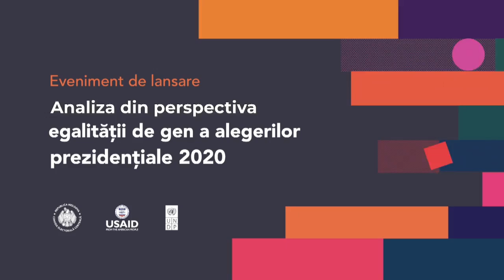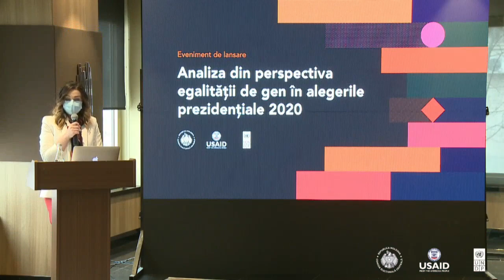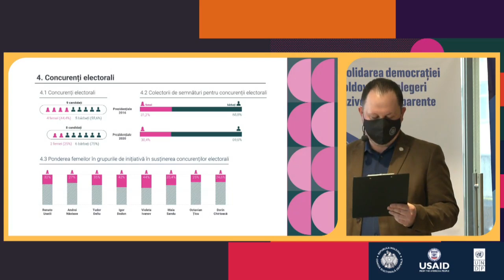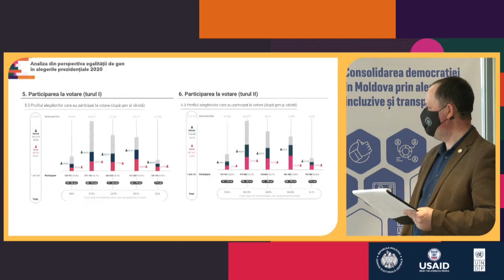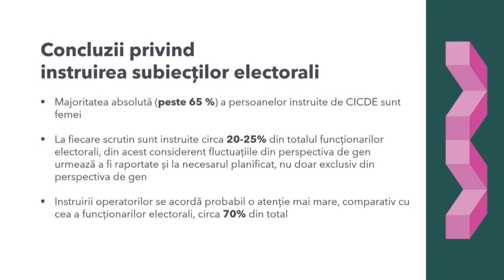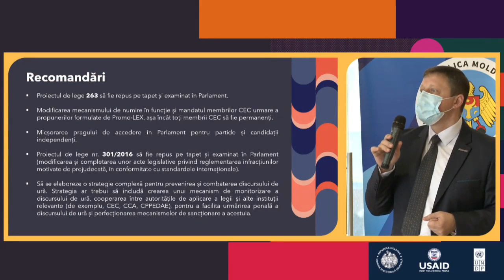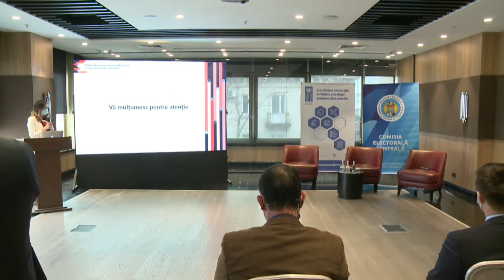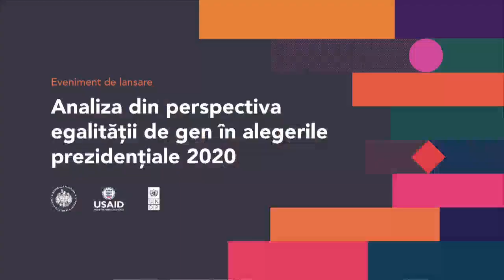Eveniment de lansare a analizei din perspectiva egalității de gen a alegerilor prezidențiale 2020